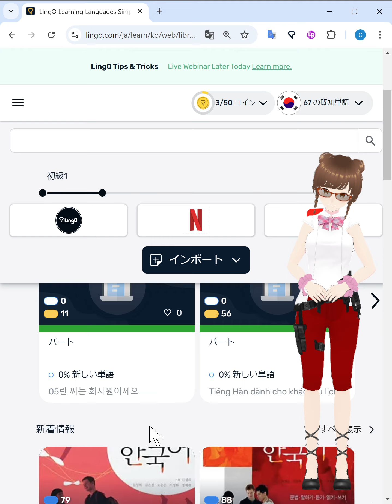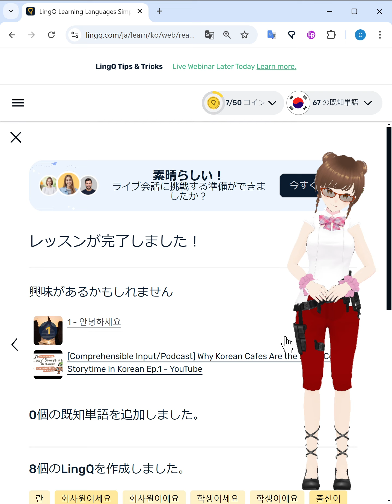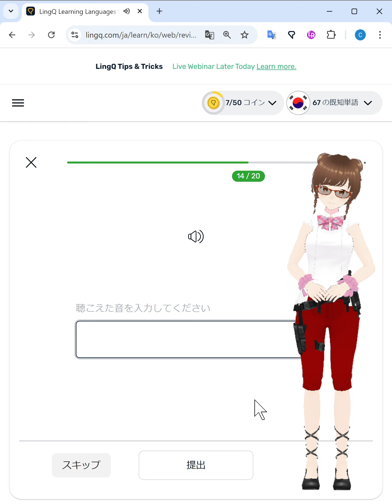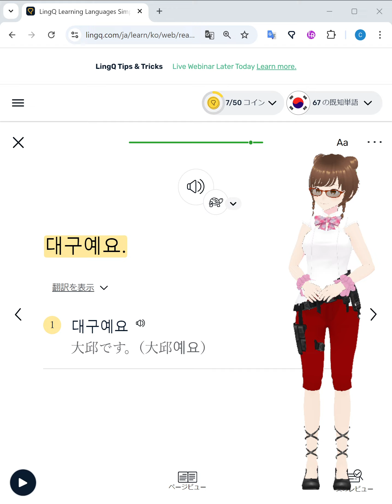LingQ韓国語（文法ストラテジー5）20240904 Vtuber きまいら 韓国語文法積上げ中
文法ストラテジーで韓国語を勉強するレッスンをLingQを使って勉強しています。今回は～예요/이에요、～셰요/이세요（です、ですか）についてです。